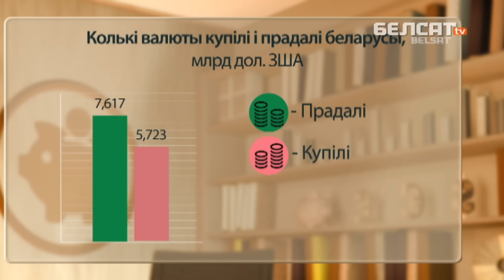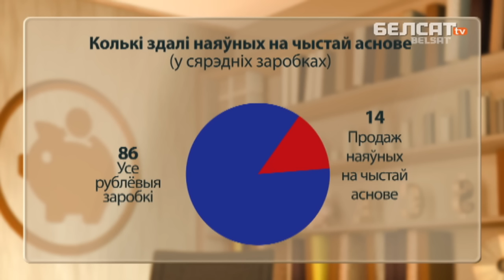Беларусы здалі 100 тон... валюты | Три вагона долларов принесли в обменники граждане Беларуси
Адкуль у беларусаў валюта ды пра што сведчыць аб’ем яе куплі і продажы – падлічыў эксперт Міхал Залескі. Глядзіце ў сюжэце праграмы «Асабісты капітал».